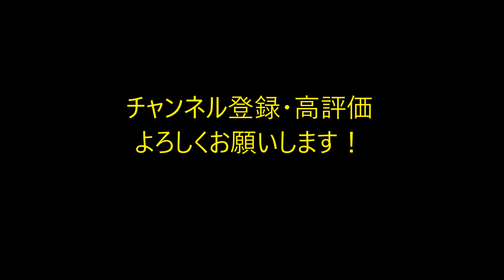【ユニフォーム紹介】ブラジル・セリエA 2017 ホーム Campeonato Brasileiro Série A 17/18 Home kit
サッカー王国ブラジル！年々スター候補達が誕生するこの国のサッカー事情とは！？カンピオナート・ブラジレイロ・セリエAの2017シーズンのユニフォームを紹介！